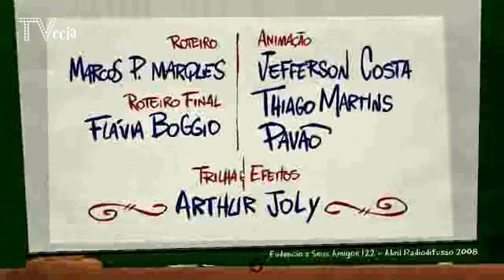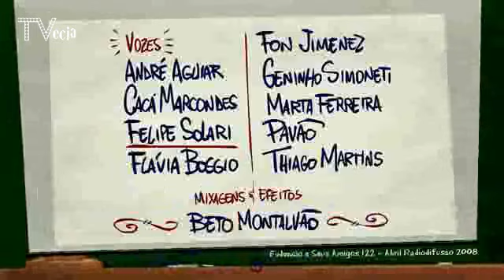Fudêncio e Seus Amigos 21/08/2008 - Baratatouille